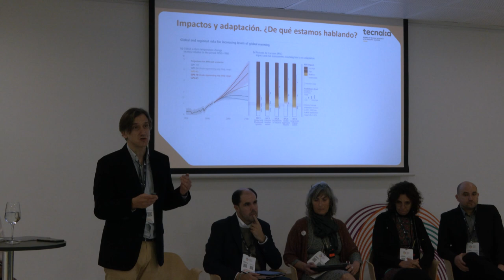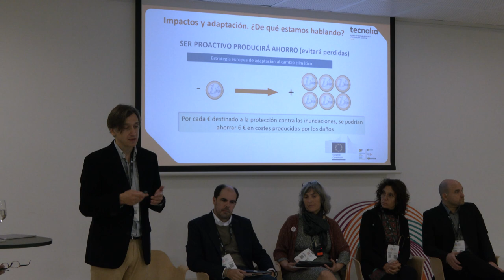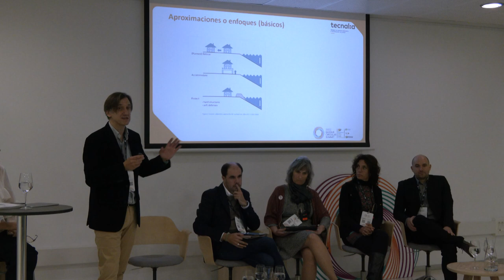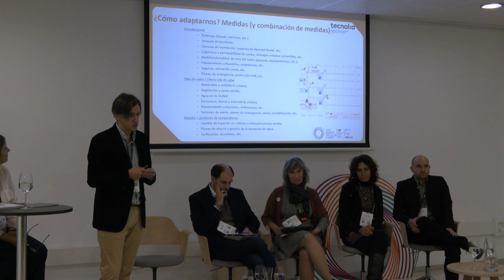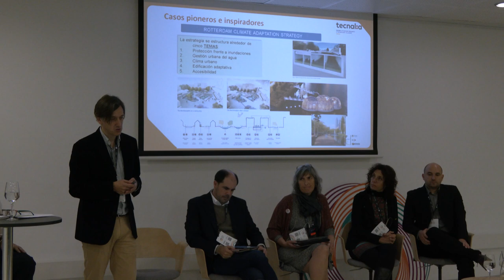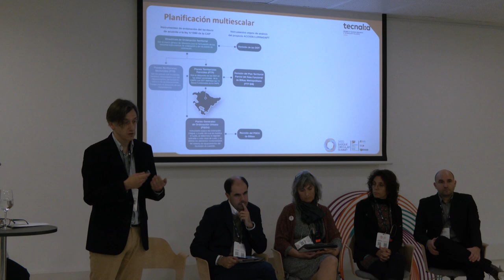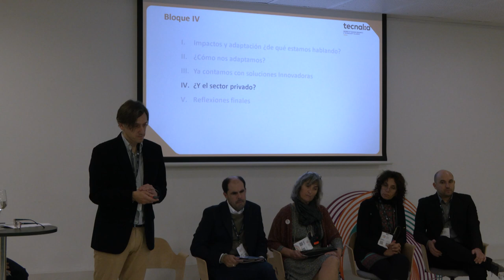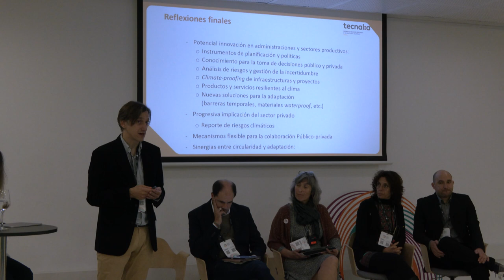Basque Circular Summit 2022. Soluciones técnicas para la acción climática.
Soluciones técnicas para la acción climática. BasqueCircularSummit 2022.

Moderadora: Mª Luz Gómez, responsable de Proyectos de Acción Climática. Ihobe, sociedad pública de gestión ambiental. Gobierno Vasco

Participantes:

    Jorge Paz Jiménez, investigador senior. Unidad de Transición Energética, Climática y Urbana. Tecnalia BRTA
    Aitor Larrucea Abad, responsable de Planificación Sostenible. Ayuntamiento de Durango
    Anna Rubio, coordinadora del Área de Tecnologías Marinas. AZTI BRTA
    Azucena Marquínez, directora de Ciudad y Territorio. KREAN
    Daniel San Martín, CEO. Predictia